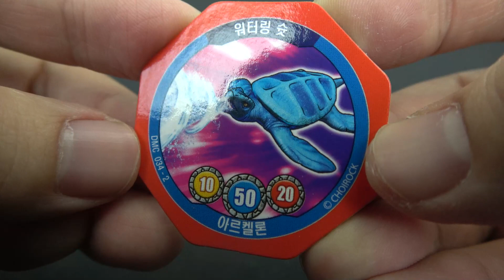신제품 떳다! 아르켈론 타이니소어 New Product! Open up a small dinosaur of Arkelon!